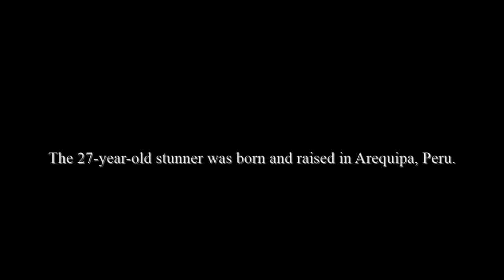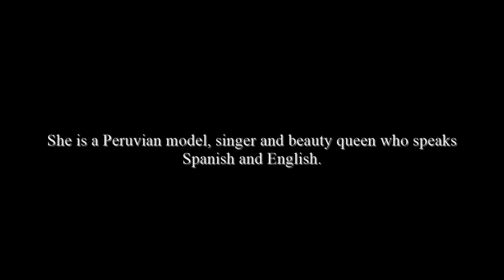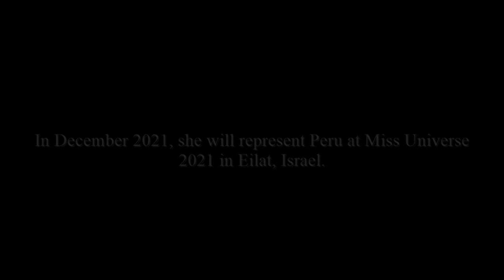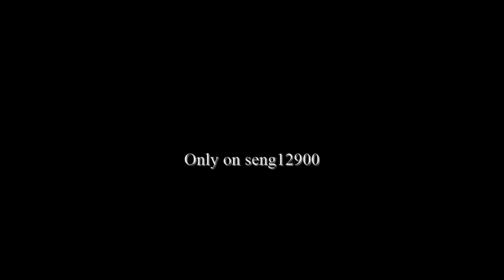Miss Universe 2021 - Contestant (Peru - Yely Rivera)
Yely Rivera was crowned Miss Universe Peru 2021 on October 11, 2021. She is a Peruvian model, singer and beauty queen who speaks Spanish and English. She is professionally known as Yely Rivera and she hails from Arequipa, Peru. Her older sister Kelin Rivera Kroll was Miss Peru 2013 second runner-up, Miss Peru 2018 second runner-up and Miss Peru 2019. Representing Peru, Kelin finished in the Top 10 at Miss Universe 2019 in Atlanta, Georgia, USA on December 8, 2019. Her other older sister Sofia Rivera Kroll was Miss Peru Mundo 2014. Representing Peru, Sofia was unplaced at Miss World 2014 in London, England, United Kingdom on December 14, 2014. On October 10, 2021, she represented Arequipa at Miss Peru 2021 and competed against six remaining finalists. She won the title.
She was 27 years old when she was crowned Miss Universe Peru 2021. In December 2021, she will represent Peru at Miss Universe 2021 in Eilat, Israel.